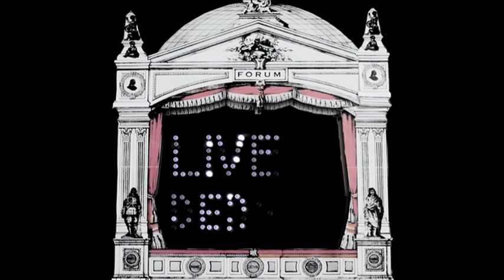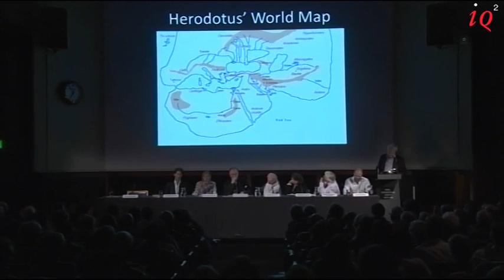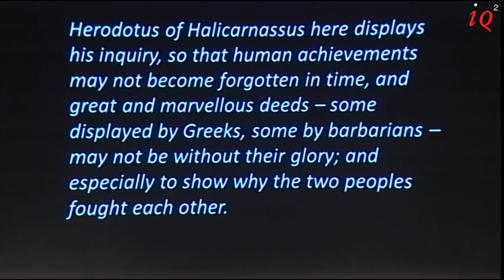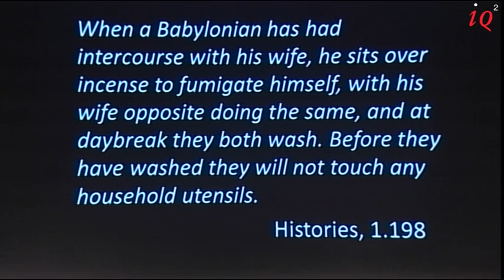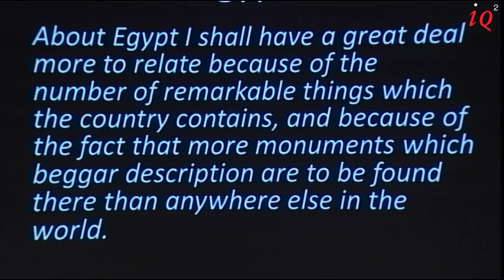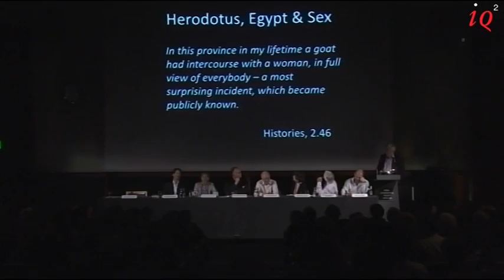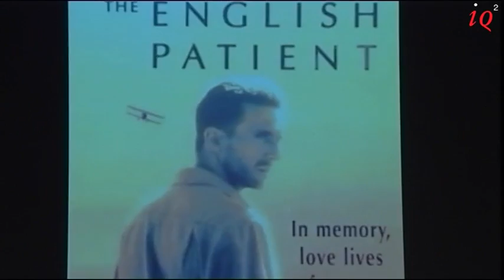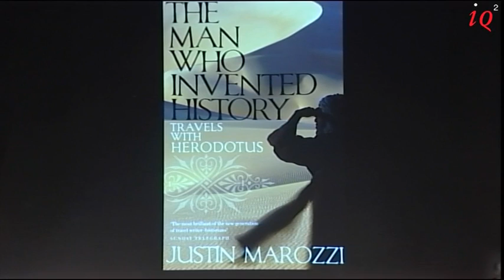Justin Marozzi on Herodotus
In this talk at the IQ2 Great Explorers festival on 28th October 2011, Justin Marozzi leads us in the footsteps of Herodotus, the father of history and its first explorer 'in a number of senses of the word'. His travels through Ancient Asia Minor were extensive and, if his accounts are to be believed, punctuated with extraordinary encounters: he writes of dog-headed, mountain-dwelling men, of gold-digging ants in India, and of the fabulous flying snakes of Arabia. With his interest in the peoples he encountered, he was 'a multiculturalist before the term existed,' driven by irrepressible curiosity, which in Marozzi's view, is 'the hallmark of a great explorer.'

His achievements were astounding, and his preoccupation with Egypt -- to which one third of The Histories is devoted, despite its pretension of being a book about the Persian Wars -- is made clear when Marozzi highlights that, back in the 5th century BC, the pyramids were as old to Herodotus as he is to us. Herodotus is praised as the first great explorer: like all great writers, he remains relevant long after his death, with many a timeless line to his name, including Marozzi's closing statement: 'Often enough, God gives man a glimpse of happiness - then utterly ruins him.'